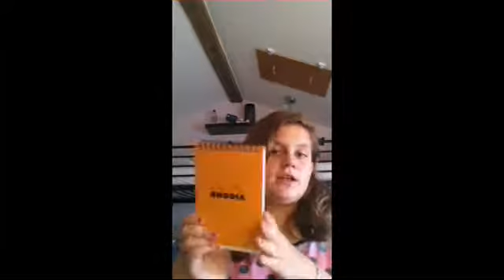DIY:Comment décoré un carnet ?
Cette vidéo n'est pas génial je m'excuse pour cette longue absence,je suis malade

J'espère que cette vidéo ta plus bsx dit moi en commentaire si tu veut d'autre DIY
ALLER BSX 💜💓